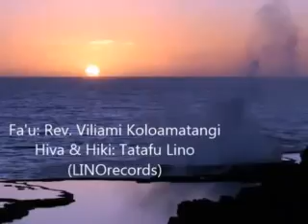Valerie Adams's song (Ta'ahine koula 'o e 'Otu Felenite)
"TA'AHINE KOULA 'O FELENITE".
  Fa'u: Rev Viliami Koloamatangi
  Hiva & Hiki: Tatafu Lino (LINOrecords)

1. Koe 'aho e ke tau tuee...
    Pata he la tu'u 'oe ope...
    Sei heilala oe hala Taiala...
    Kahoa he pako hono 'otufanga...

2. Tu'u hifo he kau viki...
    Vakaua matakai pipiki...
    'Uluaki kapeti 'o Rotorua...
    kei malu hono falehufanga...

3. Si'i 'api 'i Mangele...
    Hono fanakio ve'eve'e...
    Langi mai 'o fakataupasi...
    Hiva pelu 'o me'etu'upaki...

4. Ta'ahine 'o Polata'ane...
    Ke katoi e vaa'itupe...
    Kolomanatau 'o Pikipeavela...
    'Umukisia moe mapu 'a Vaea...

5. Teu tatu'a pea tafua...
    Kulukulu fa 'o Ho uma...
    Koe helu tu'u 'oe fautaupe...
Ko fe huli 'oe matahangale.

Tau...
Valrie Adam he kolope...
Kuo hiki e fo'i piliote...
Laukau 'anga ia e Tangane.